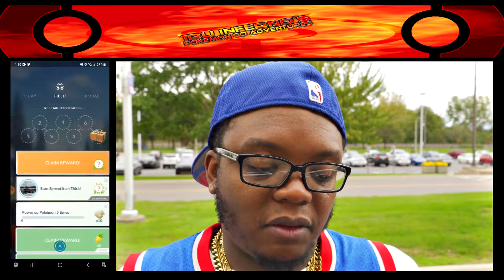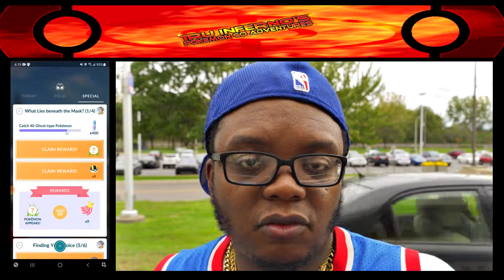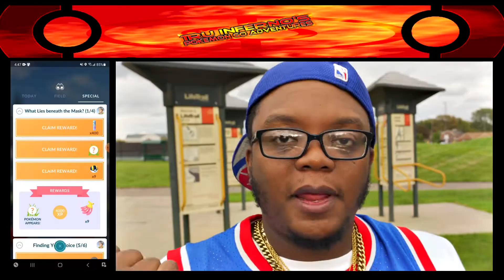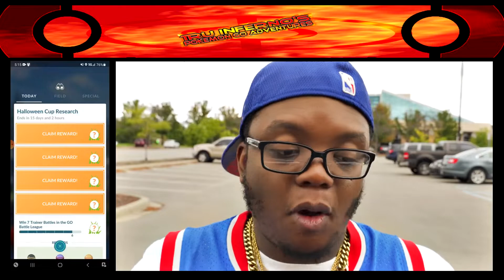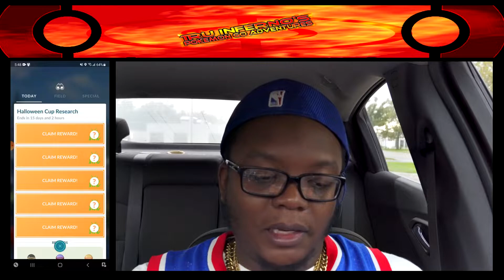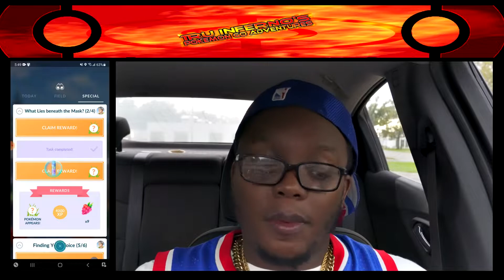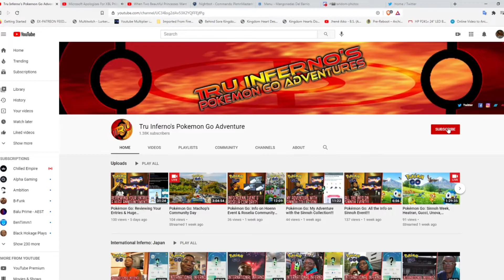Pokémon Go: A Halloween Hunt for Shiny Spiders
The Halloween Event is here (alongside the Safari Zone Liverpool). And there's one shiny that I really want; the Shiny Spinarak. Now, in this video, I got TWO shinies. Was one of them the Shiny Spinarak? Find out!